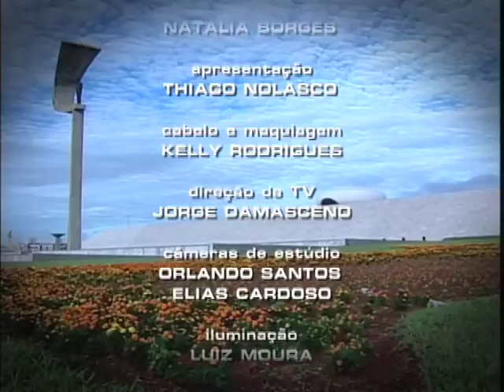Repórter Justiça - Patrimônio Cultural (17/01/15) (3/3)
No programa desta semana você vai descobrir as curiosidades e os conceitos que envolvem os bens tombados e reconhecidos como Patrimônio da Humanidade. Leia a íntegra da sinopse